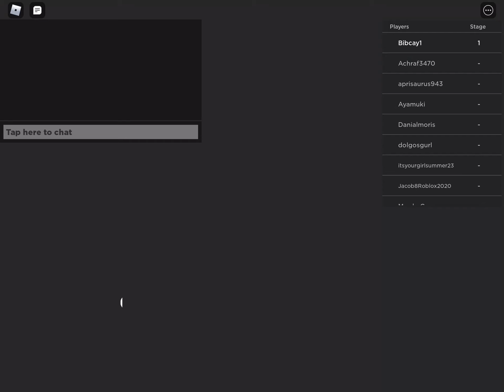Secret 1 in cry’s difficulty chart obby